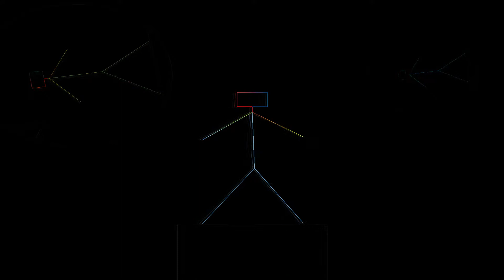Amore caro, amore bello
Artista Bruno Lauzi
1971
Genere Pop
Etichetta Numero Uno, ZDLN 55015
Produttore Sandro Colombini